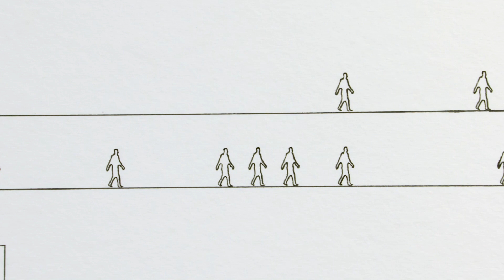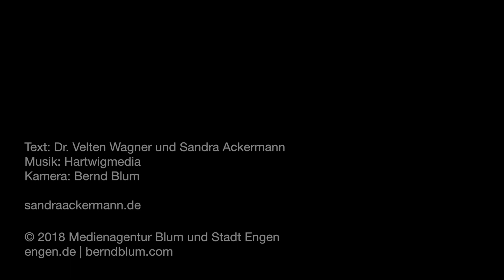SANDRA ACKERMANN.FLOATING. Vernissage am 13.07.2018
Sandra Ackermann setzt gezielt das von den Medien kultivierte weibliche Schönheitsideal in ihrer Malerei ein und benutzt es als ästhetisch perfekte Projektionsfläche für unsere gesellschaftlichen Wünsche und Ängste.